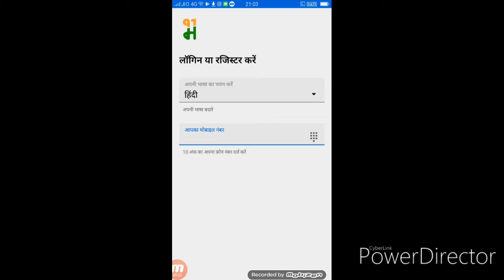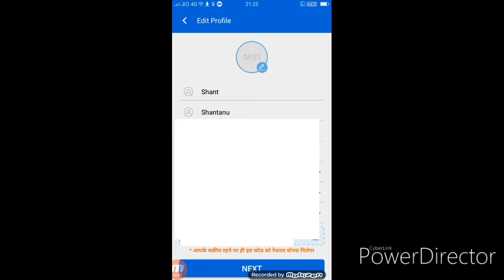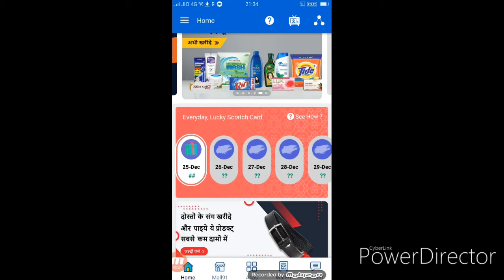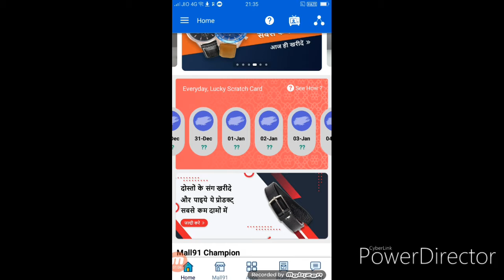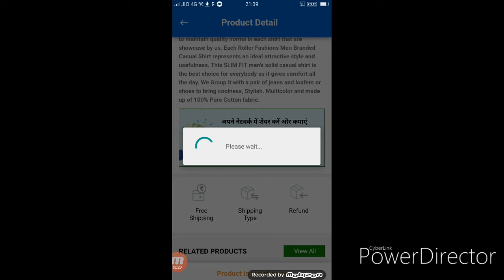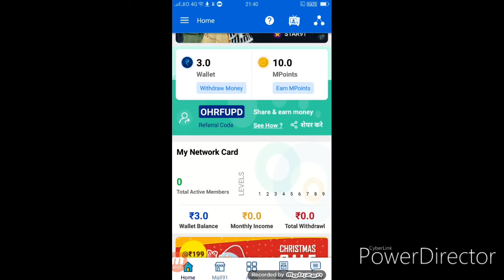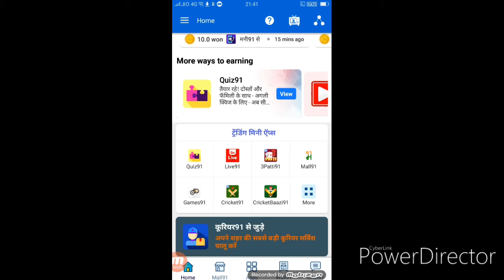Best Earning Apps for android 2020 | Mall 91 Se Paise Kaise Kamaye | Best earning app 2020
Hello Guys ,

Shantanu Jobs Info

                                    Is  Video  Me  Maine   Aapko  Ek  Ayse  Earning  App   Ke  Bareme  Bataya  hai  Jisse  Aap  Is  App  Me  Chote  Chote  Task  Fill  Kerke  Aap  Apne  Ghar  Per  Baith  Ke  Ek  Acchi  Earning  Ker  Sakte  Hai .
                  Shantanu Jobs Info    Youtube Channel  से  जुड़ने  के  लिए